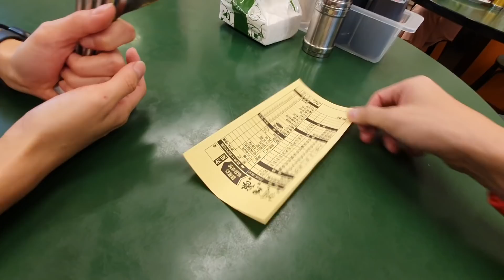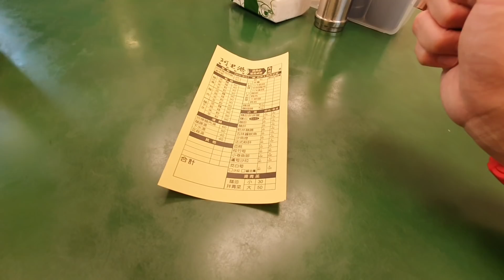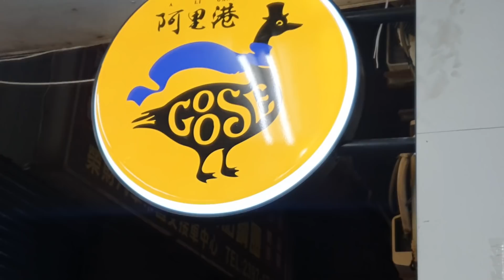跟老婆居然吃了700元....鵝肉比想像中貴...但好好吃！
那盤鵝肉350元唷！我跟老婆太少吃鵝肉都不知道價格！
推薦招牌鵝肉湯，cp值很高！
也謝謝老闆認出，有招待一盤鵝內臟拼盤！
追蹤我們的即時動態ＩＧ：
老爸的ＩＧ：daddy.iam
新店蔡依林：missyiling
3.待續...

4.待續...